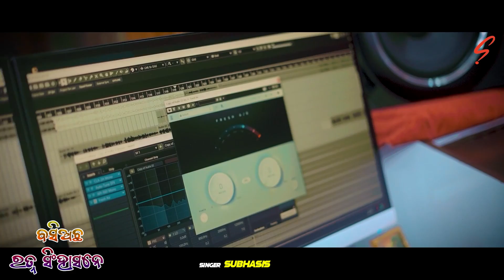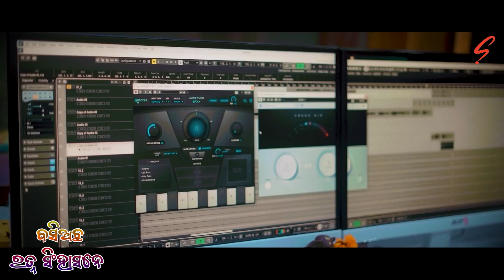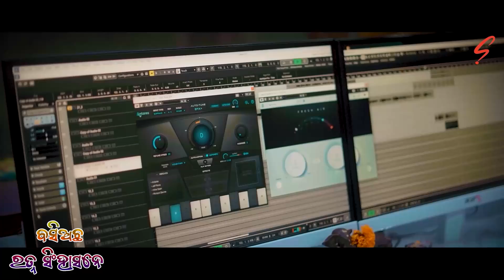Basi Acha Ratna Singhasane || ବସିଅଛ ରତ୍ନ ସିଂହାସନେ lOdia Bhajan || Subhasish Das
✽ Song  : basiacha ratna singhasane(ବସିଅଛ ରତ୍ନ ସିଂହାସନେ )
✽ Singer :  Subhasish Das
✽ Lyrics : Alok mohapatra
✽ Arrangement: 2BU
✽ Rhythm : NK
✽ Dop , Edit & Poster : chiku
✽ Recording, mixing & mastering: studio new wave (sekhar suman)
✽ Banner : Subhasish Das Official
✽ Promotion Partner : bv music
✽ Producer : Noni Gopal
✽ Music lable : Subhasish Das Official

Keep Loving ❤ & give blessings. Don't forget to leave your valuable comment.

Click On Bell Icon🔔 to Get Notification.